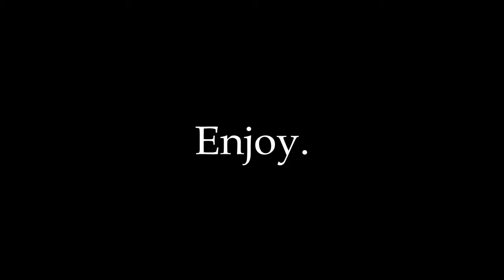My first video.